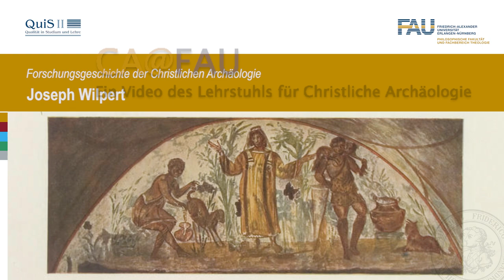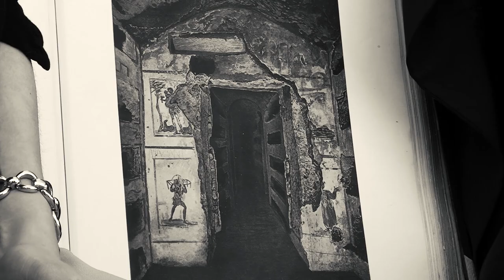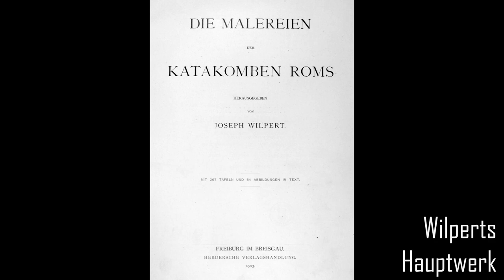Forschungsgeschichte der Christlichen Archäologie: Joseph Wilpert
Ein ausführliches Interview mit dem Meister der Abbildungen.